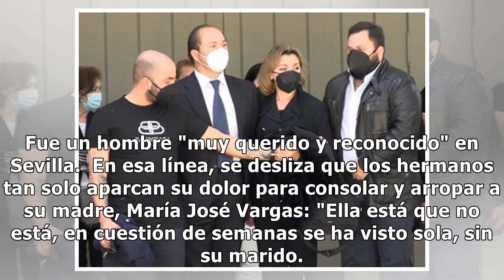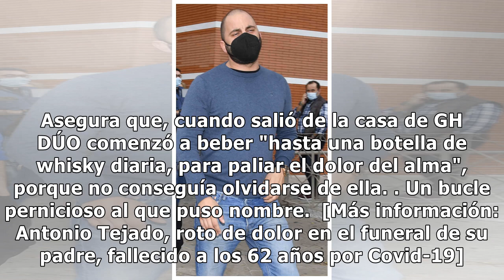Antonio Tejado, devastado tras la muerte de su padre: su estrecha relación y el futuro del bar ...